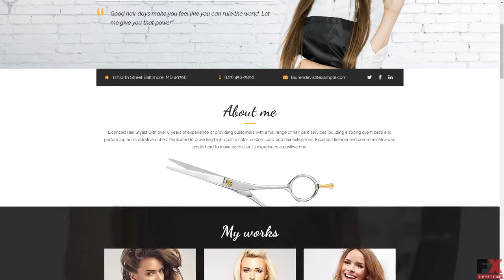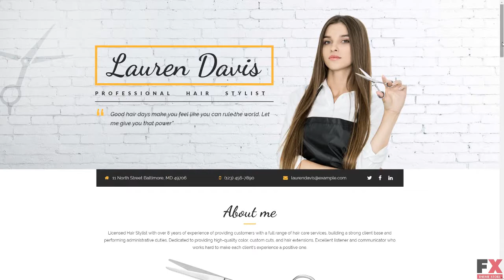Lauren Davis - MotoCMS 3 Hair Stylist CV Landing Builder TMT review by Kyle Linwood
Overview features :

Moto CMS Widgets:Menu Google Maps Media library Presets BuilderAdditional Features:Google Web Fonts Social Options Google Analytics Google Webmaster Tools Iframe Global Website SettingsAdditional Info:Well DocumentedAnimation:HTML plus JS Lazy Load effectCoding:CSS 3 HTML 5 JQuery LESS AngularJS SassFeatures:Admin Panel Bootstrap Optimized Source Code Premium Responsive Visual Editor Moto CMS Landing Builder Version:1.0Gallery Script:Carousel Slider GridLanguage support:English RussianLayout:FlexibleMedia:Video Integration Video Player Media Library File ManagerWeb Forms:Contact Form